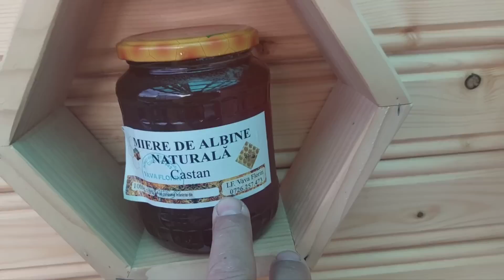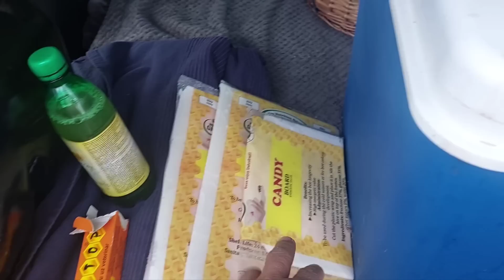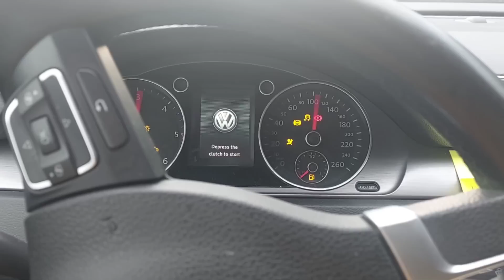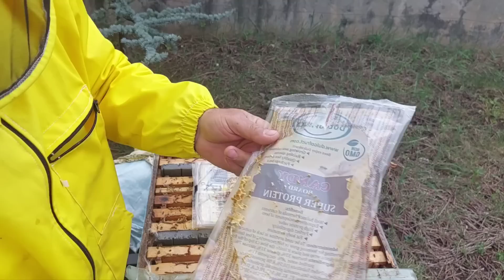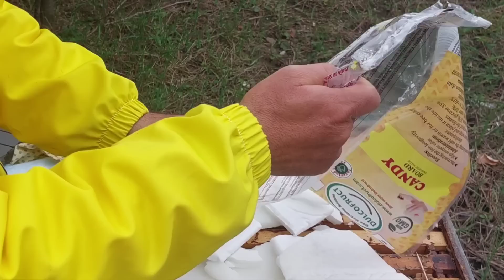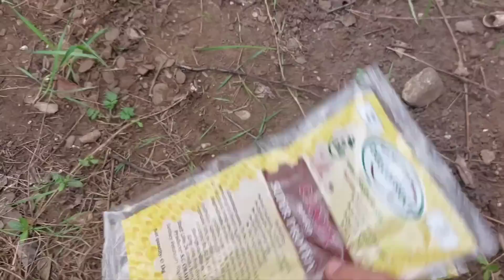1479. Stupul parasit leșinat de foame si locatia mea de rapita cumparata de un Turc